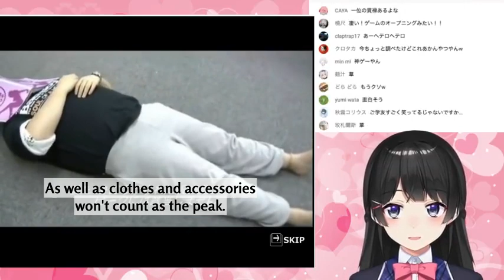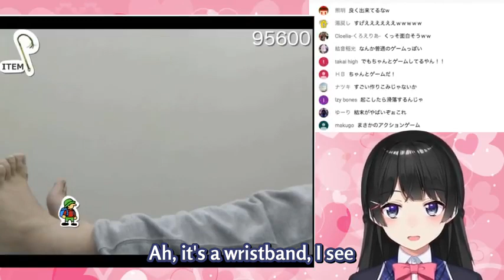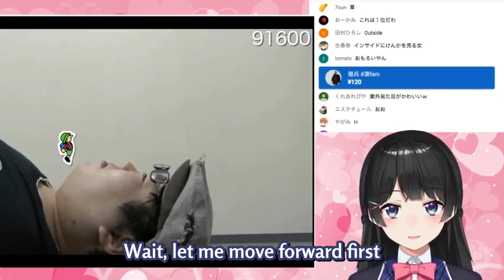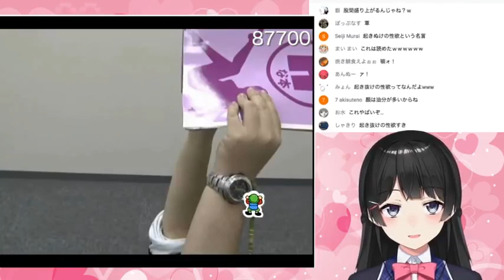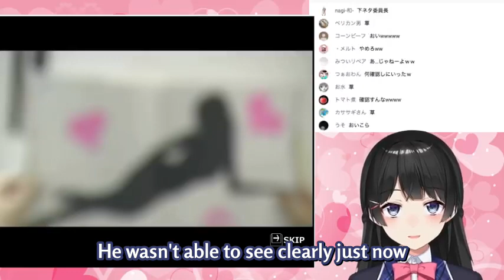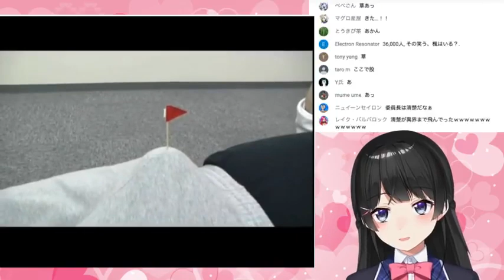Tsukino Mito - Mountain Climbing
if for whatever reason you want to play